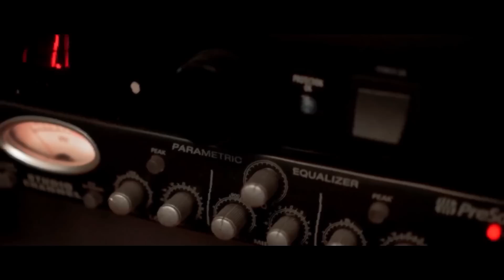Tee4 "Major" (Shot by @CaliBaset) Prod. Kozy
Follow @CaliBaset on Instagram